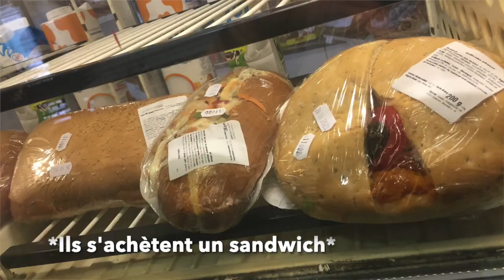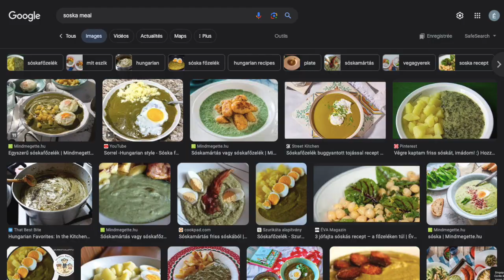La nourriture en Hongrie - 28 octobre 2023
J'ai eu beaucoup de demandes pour cette vidéo!  Appréciez !